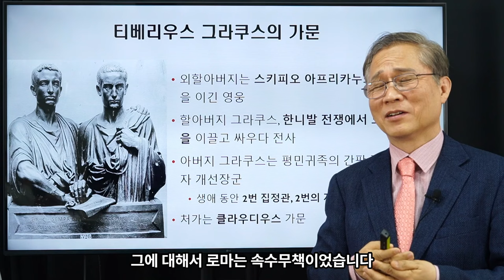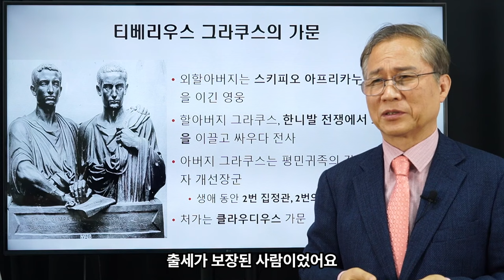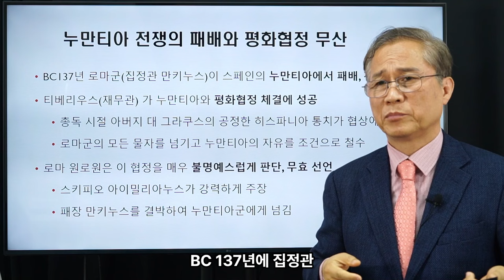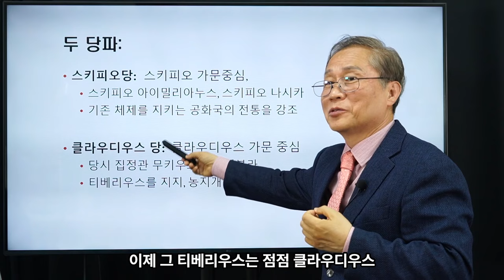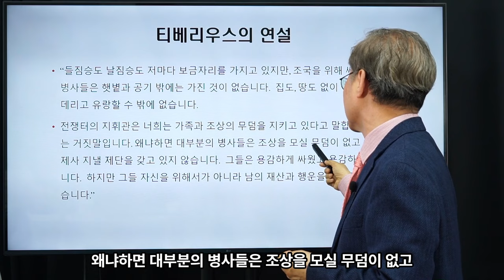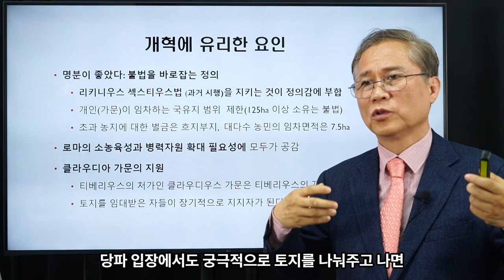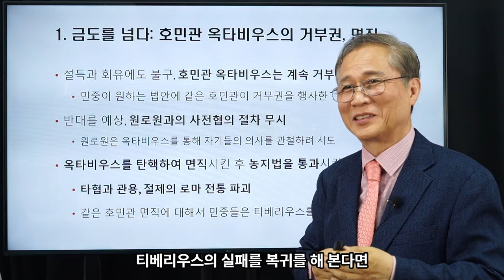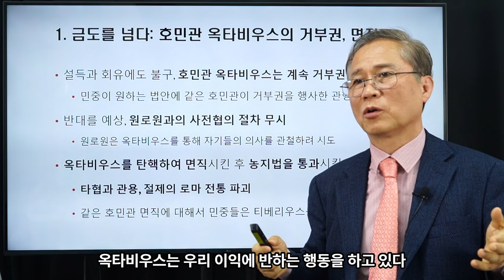김상규의 교양강좌 23 / 로마사 논고 ⑥ / 그라쿠스 농지개혁에 대한 마키아벨리의 혹평 / 진영대결과 거부권